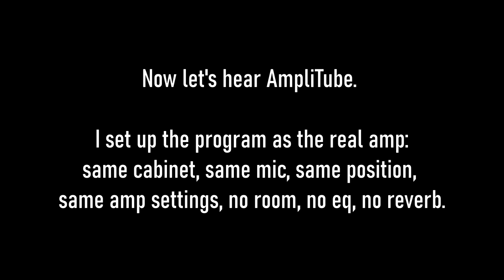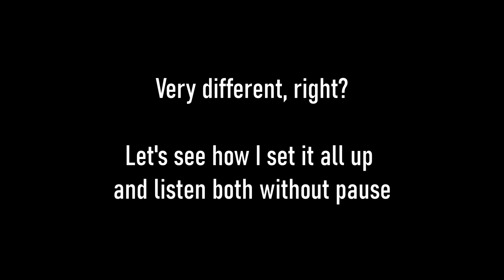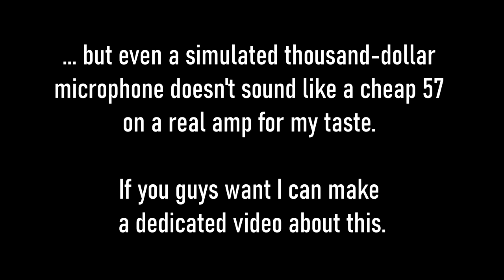AmpliTube 5 vs Marshall AFD100 (Part 1)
Can AmpliTube recreate my gear?
This is the question I asked myself when seeing the huge amount of amps, cabinets and microphones inside this program. I thought "Hey, I have these things in the real world, let's see what happens if I use them in digital". Here is the result.
The next videos will cover the Fender Custom Deluxe Reverb 68 and for the Jet City JCA22H.